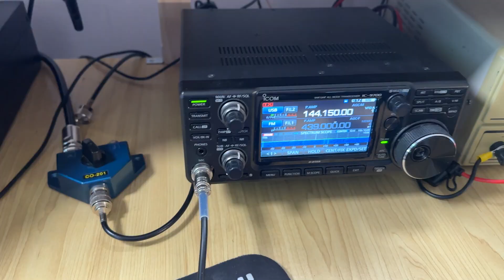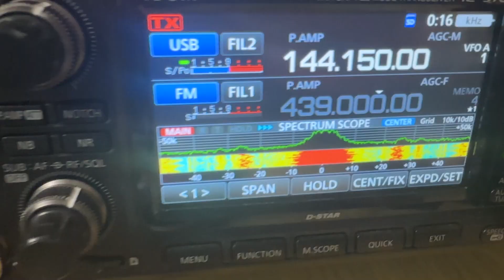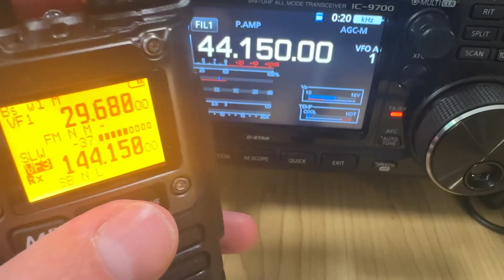These MODS Just Keep Getting Better... (Quansheng UV-K5)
I came across this mod for the Quansheng UV-K5 on social media.
Works on the UV-K5(8), UV-K6 & Quansheng UV-5R Plus.

Programming Cable
Better Antenna

*Note* - This is entirely experimental. Use at your own risk & only transmit in bands you're licensed to do so.